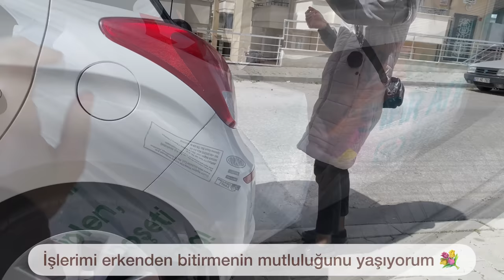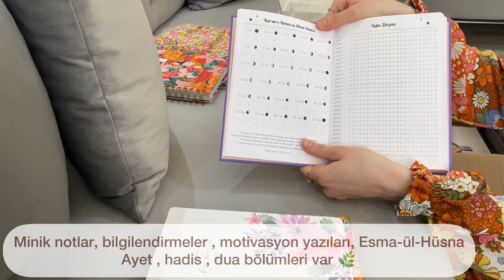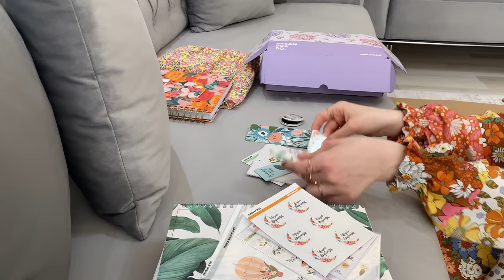MADDİ VE MANEVİ RAMAZAN HAZIRLIKLARIM🌿HEDEFLERİM | BÜYÜK MARKET ALIŞVERİŞİ | EL AÇMASI MANTI🥟DİKİŞ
Merhaba ☀️
Bugün sizlerle maddi ve manevi Ramazan hazırlıklarımı paylaştım . Dolu dolu bir video oldu ; videomda turuncu detoks içeceği , kadife pankek , salata , salep , el açması mantı , starbucks cookie , mor çay ve mavi çay tarifim var .

Ayrıca videoda basit bir pileli etek dikimini de sizlerle paylaştım , Ramazan ayı içindeki manevi hedeflerimden bahsettim belki sizedir katkısı olur 🌷

Ayrıca ev dışanda çekmeye ilk kez başladığım için çok heyecanlıyım 🌱
Lütfen olumlu olumsuz , geliştirebilir yorumlarınızı benimle paylaşın içeriklerimizi birlikte belirlemek çok güzel oluyor 🧡

SALEP TARİFİ ( ben miktarını azaltarak yaptım videoda , tarifin tam şekli böyle 🌱)

- 500 gram süt 🥛
- 1 su bardağı su 💧
-5 yemek kaşığı toz şeker
-4 tatlı kaşığı nişasta
-1 tatlı kaşığı tarçın

KADİFE PANKEK

-1,5 su bardağı un
-3 yemek kaşığı pudra şekeri
- 2 tatlı kaşığı kakao
-1 tatlı kaşığı kabartma tozu
-1,5 su bardağı süt
-1 adet yumurta
- 2 yemek kaşığı kadar yağ
-gıda boyası

Üzeri için ;
-Labne
- Pudra şekeri

00:00 sessiz vlog / vlog girişi / video intro / günlük vlog girişi

00:30 uyanış / detoks içeceği tarifi / havuçlu içecek / ödem atıcı içecek / diyet tarifleri / tok tutan tarifler / sabah 6 da kalkmak / enerji içeceği

01:04 günlük tesettür kıyafeti / kombin seçimi / kıyafet seçimi

01:32 Balıkesir meşhur paşa camii turu / Balıkesir turu / Balıkesir'de gezilecek yerler

02:35 market turu / markete gitmek / market vlog

03:10 market alışverişi / dev alışveriş / aldıklarımı gösteriyorum / Ramazan hazırlığı / Ramazan alışverişi /

04:49 dev market alışverişi / Ramazan ayı alışverişi

05:13 kahvaltı / kahvaltılık tarifler / tok tutan tarifler / kırmızı kadife pankek / labne soslu pankek / salep tarifi / kırmızı lahana salatası / tam tutan tarifler

07:17 kahvaltı sunumu / kahvaltı düzeni / sunumlu kahvaltı / yemek yemek

07:45 dikiş / 10 dakikada etek dikmek / dıy / kolay dikiş tarifleri / dikiş tüyoları / yeni başlayanlar için dikiş /

09:36 Ramazan buzluk hazırlığı / tatlı kurabiye / starbucks coookie / çikolatalı tarifler / mor çay / mavi çay / 5 çayı tarifleri

11:02 kargo açılımı / ajandalarım / planlayıcılar /

12:32 Ramazan ayı için manevi hedeflerim / kitap önerileri / verimli bir Ramazan ayı / Ramazan ayı planlarım /  Allah'ın rızasını kazanabilmek için

14:06 el açması mantı / mantı tarifi / Balıkesir mantısı / geleneksel yemekler / tavuklu mantı / yufka açtım /  yöresel yemekler /

house tour , giant market shopping , staying alone with myself , recipes , full meals , traditional delicacies , velvet pancakes , opening ravioli , cleaning , saloon tour , Balıkesir tour , market shopping

جولة في المنزل ، التسوق في الأسواق العملاقة ، البقاء وحدي مع نفسي ، الوصفات ، الوجبات الكاملة ، الأطباق التقليدية ، الفطائر المخملية ، افتتاح الرافيولي ، التنظيف ، جولة الصالون ، جولة باليكسير ، التسوق في السوق

visite de la maison, achats au marché géant, rester seul avec moi-même, recettes, repas complets, spécialités traditionnelles, crêpes de velours, ouverture des raviolis, nettoyage, visite du saloon, visite de Balıkesir, achats au marché